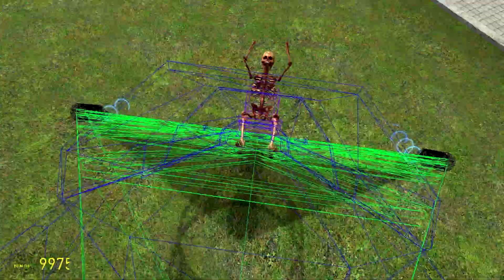[GMOD FUN] #3 - More fidget spinners, falling towers disco rave and the like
More bloody fidget spinners. but at least we do get some other random stuff, like large towers and some spinny rave disco light thingy that does stuff. yeah, that.